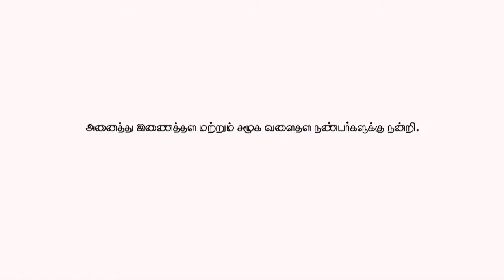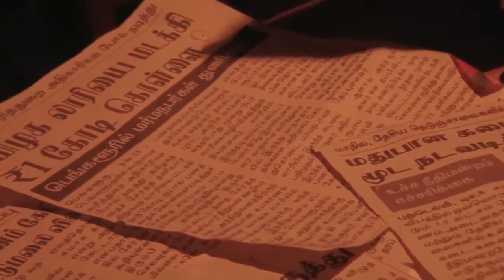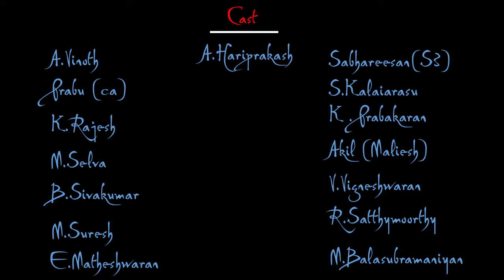Comenati Short flim